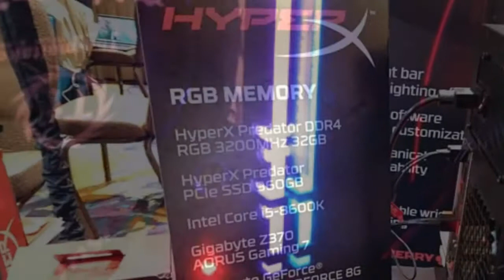HyperX Displays Predator DDR4 RGB 32GB Memory Showcased at CES 2018 | First Look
HyperX Predator DDR4 RGB 3200MHz modules in a 32GB kit – or perhaps it is 32GB per module. That isn’t really clear, but it isn’t that relevant to the story. After all, it is the RGB we’re interested in here.That means that you have the options of 4GB, 8GB, and 16GB modules divided up into 4GB to 128GB kits with 1 to 8 modules. The speeds range from the basic 2400MHz DDR4 speeds and go all the way up to 3600MHz. The modules on display here land in the middle with their 3200MHz speed.